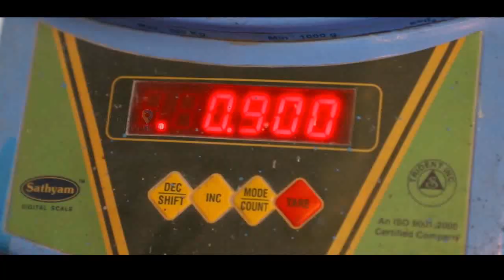கொரோனா Overthinking உலக நாதன் பத்தி உங்களுக்கு தெரியுமா?- Corona Awareness Video | Lock down Fear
கொரோனா விழிப்புணர்வு வீடியோ:
திருநெல்வேலி மாநகர காவல்துறையின் அறிவுறுத்தலின் பேரில் மனோன்மணியம் சுந்தரனார் பல்கலைக்கழக தொடர்பியல் துறை உருவாக்கிய வீடியோ.

கரோனா
கொரொனா
கொரோனோ